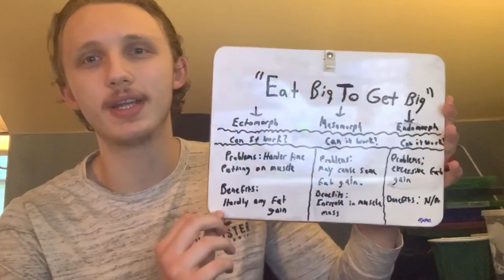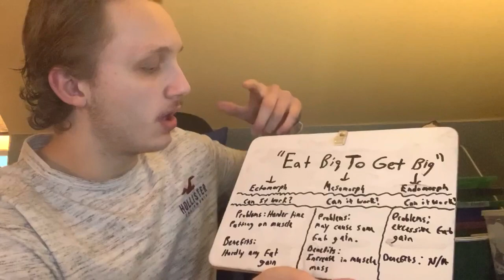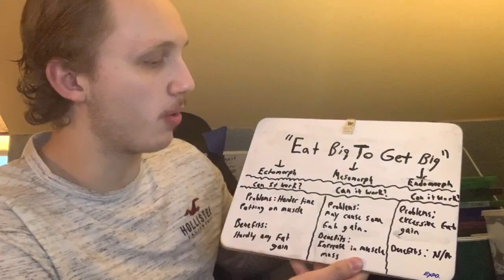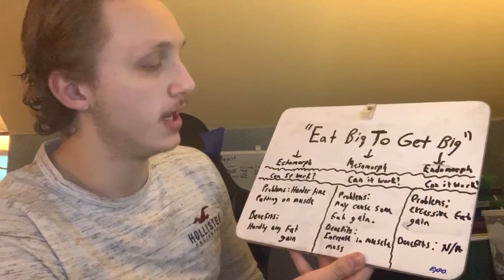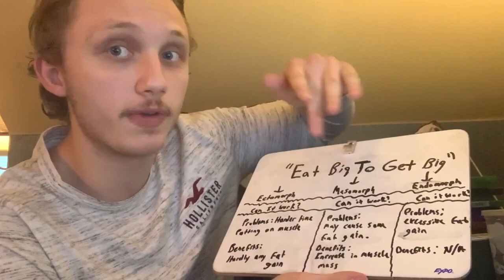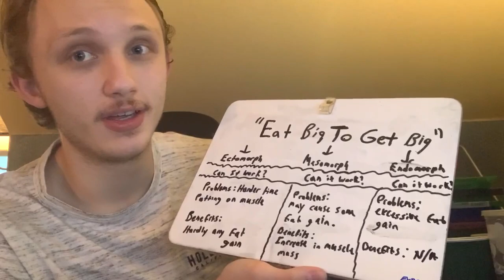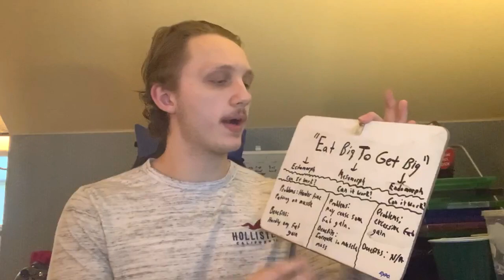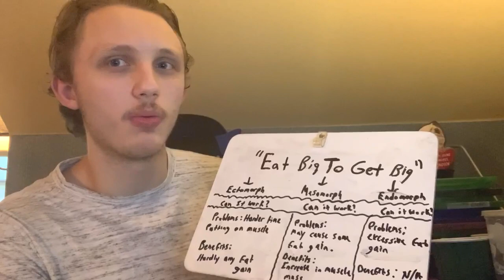Is Bulking Killing Your Gains?? | The Truth About Building Muscle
Can we get this video to 15 likes!?___ Hey guys Alec back with another video. Today I discuss how people should bulk up based on their body type.

The Great North Apparel Code: ALECBLAKE | Save 30%
FNX Fitness Code: FNXJJv0 | Save 15%
Nature Backs Code: NBREPALEC | Save 20%